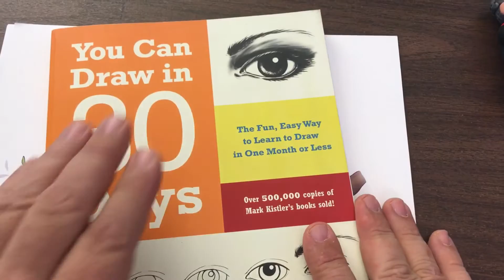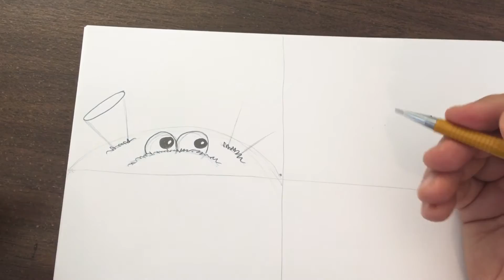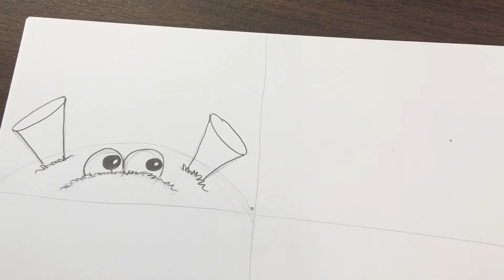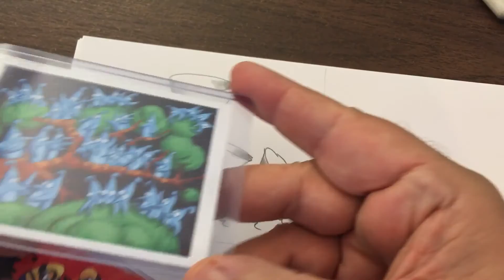How To Draw Bobs Ears!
We hope you enjoyed this drawing lesson!  Do YOU Want to draw MORE with Mr. Mark?  Or watch Mr. Mark time lapse draw some cool pencil commissions! Or watch Mr. Mark drawing his world famous "Secret City Mural!"

Interested in joining Mr. Marks Mighty Art Mondays LIVE Webcasts?  Mondays 10:00am CST for ages 5-8 (Mini-Marshmallow Lesson), 11:15am CST for ages 8-108 intermediate/advanced lessons.  Sign-up TODAY

over 300 Mark Kistler lessons! Download the companion Ebook FREE ($29 value)! Purchase a 1-year membership for only $99

Interested in Mark Kistler's:

School Assemblies? LIVE webcast School Assemblies?

Drawing Books?

Comic Con Appearances?